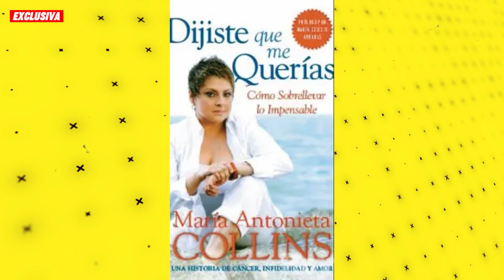😱 PRESENTADORA de Despierta América hace FUERTE CONFESION 💔"Mi esposo me era infiel" 🐮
La historia de la famosa conductora tiene puntos en común con la de Shakira. "Las revistas hablaban de que mi esposo era infiel y tenía una relación".

Frente a sus compañeros de programa, la comunicadora reveló lo duro de su historia, pero también la parte más humana de la que ambos, ella y su marido, aprendieron una gran lección.